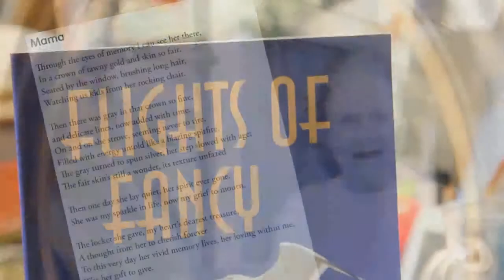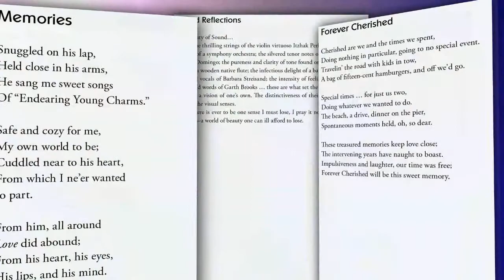Flights of Fancy by Bernadette Bland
Life is filled with emotional highs and lows. Riding the wave of this experience is part of living, but for poet Bernadette Bland, dreaming was even more important. No matter the attitude, mood, or circumstance, Ms. Bland has always believed in the beauty of life. Never to be deterred from her heart?s desire, she has ridden her own life wave with an eye to her dreams and an eye to the beauty of nature.

In her new poetry collection, Flights of Fancy, Ms. Bland shares her imagery with the outside world. She delves into the lavish splendor of nature in ?Drifting Grace: God?s Art Show.? She peers behind the protective mask of a weeping clown in ?Behind the Mask.? She recalls watching her mother slowly grow old in the poignant ?Mama.? In all her words, she reveals her deepest yearnings and fears with selfless honesty.

Flights of Fancy is an example of an imagination set free. Ms. Bland fills her poetry with wonder and will leave you longing to step out into the sun. She is not afraid to depict the sometimes traumatic rollercoaster of life; yet she encourages us to move on, move up, and not look back. Within every word, she calls to the reader, challenging each one of us to never stop dreaming!